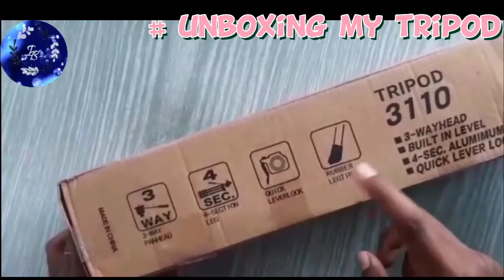Myself Unboxing my new tripod |vlog|ICY BLUIE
Hi guys!

In this video I had unboxed my new tripod and shared my experience in it...

Channel link:

                                  Be safe!!
                              Don't forget
                          to wear a mask
                               wherever
                                    go!!